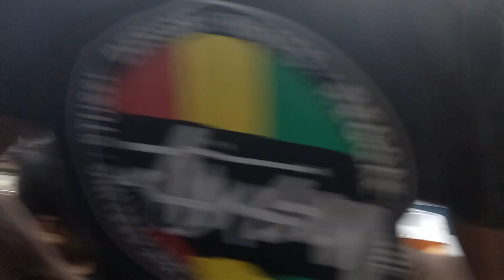Night Market View || malaysian Food || street Food